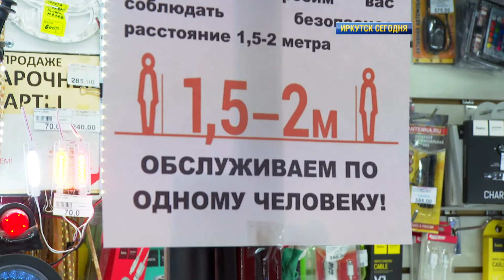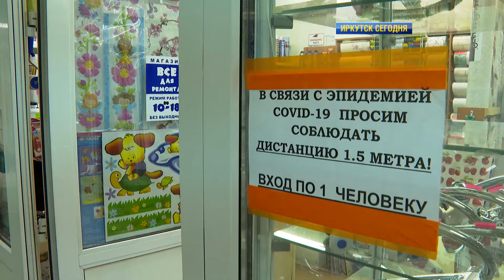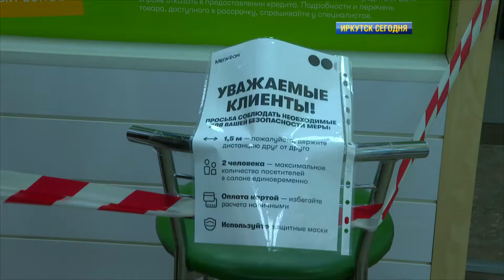Программа "Иркутск сегодня" от 27 мая 2020 года.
В гостях у журналистки Марины Беклемишевой председатель комитета по социальной политике и культуре администрации города Иркутска Виталий Барышников.